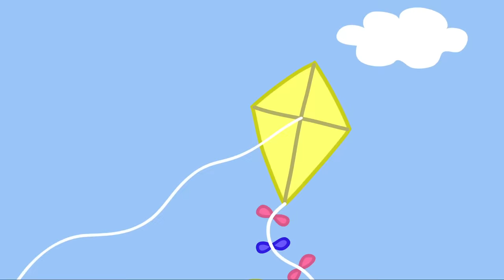ペッパピッグ | Peppa Pig Japanese 🚴じてんしゃ 🚴 子供向けアニメ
ペッパピッグ公式YouTubeチャンネルへようこそ！どんなファンでも喜んでもらえる様に、エピソードやコンピレーションを集めました。ぜひ、楽しんで、登録を忘れずに！

かわいいこぶたの女の子ペッパピッグが、弟のジョージピッグ、パパのダディピッグ、ママのマミーピッグと繰り広げる、思わずにっこりしてしまう楽しい毎日の日常のお話。さあ、今日のお話はなんだろう？

赤ちゃん 英語